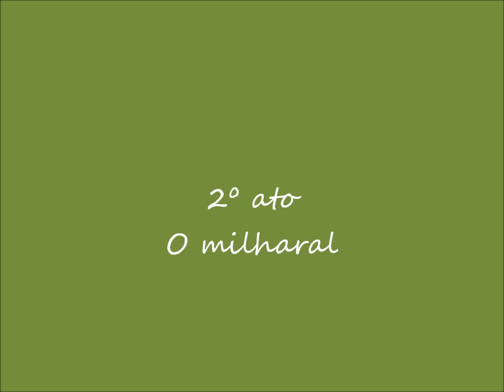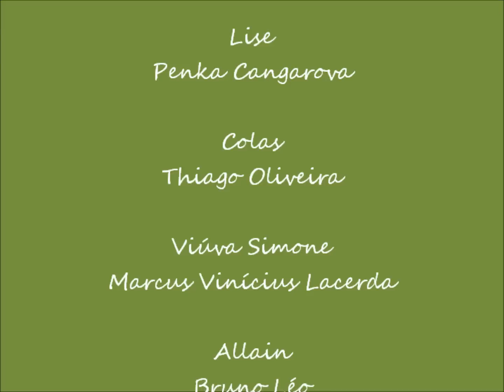Slideshow La Fille Mal Gardée - 09/11/2012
Como as fotos são de alta definição, escolha visualizar em 1080p HD
Adaptação coreográfica para o Studium Joelen: André Moreno - Produção: Studium Joelen - Cenografia: Atelier Kinkas Neto - Fotos e DVD: Fábio Capretz - Direção administrativa: Joelen Moreno (Tia Jô) - Data: 09/11/2012 - Local: Theatro Municipal de São João da Boa Vista - Ocasião: espetáculo inserido na programação da semana de confraternização do aniversário do Theatro 2012 (realização da AMITE) Entrada Franca.
Lise: Penka Cangarova - Colas: Thiago Oliveira - Viúva Simone: Marcus Vinícius Lacerda - Allain: Bruno Léo - Thomás: Germano Diniz.
Baseado na histórica Revolução Francesa, La Fille Mal Gardée, mostra claramente
em seu enredo os ideais burgueses que foram estabelecidos desde então. Para começar, Colas é um típico representante da classe dos Sans-culottes (camponeses), e Lise é uma burguesa com toda a convicção (não no sentido que conhecemos hoje). O amor vence no final, permitindo que as duas classes se unam, como na revolução. E, assim como os ideais de "liberdade, igualdade e fraternidade". Além de ser revolucionário no ponto de vista histórico, La Fille Mal Gardée inovou, lançando um enredo com personagens reais e não ninfas, fadas e deuses, como nos ballets antigos.